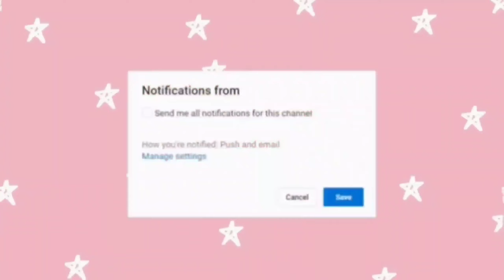రాయలసీమ స్పెషల్ చాపల - పులుసు , రాగి సంగటి |Fish curry in rayalaseema style👌👌|simple easy fish curry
Please
Like cheyyandi 👍
Share cheyyandi

My other videos do watch it here